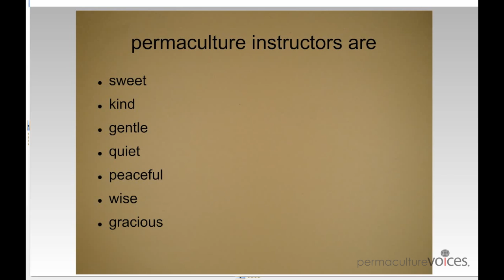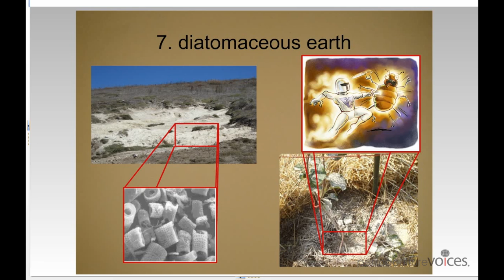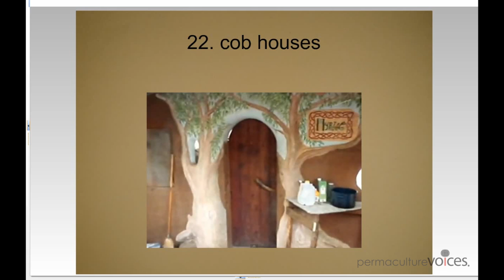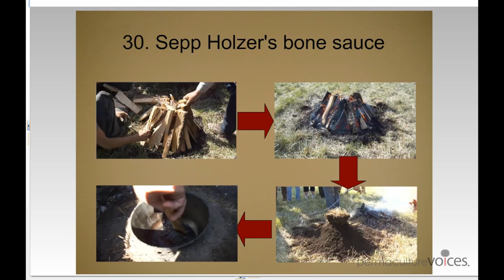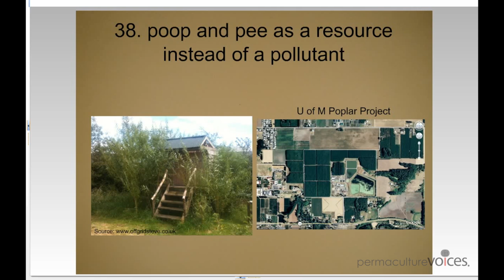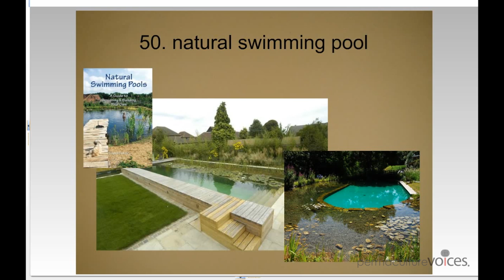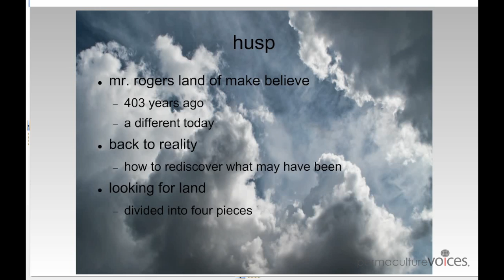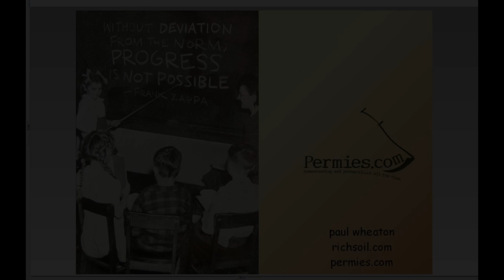Paul Wheaton - Building a Better World One Permaculture Brick at a Time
Paul presents 72 different permaculture based strategies for changing the world.  Some of these strategies are big and some are small.  Some can be done very quickly, some will require a significant amount of time.  Odds are that some of the permaculture strategies will resonate with everyone.  If each person just does a few of them, then we are all changing the world.  "Rather than being angry at bad guys, I want to share a thousand bricks for building a better world." Paul Wheaton

The Bricks:

    Rocket Mass Heater
    Wofati
    87% of my electric bill
    500 hot showers from one compost pile
    Hugelkultur
    Paddock shift systems
    Diatomaceous earth
    Mike Oehler's $50 house
    Mike Oehler's $15 house
    Mike Oehler's greenhouse
    Rocket mass heater + Mike Oehler's greenhouse
    Rumford fireplace
    Solar food dehydrator
    Double chamber cob oven
    Homescale DIY threshers
    Convert road kill to chicken feed with maggots
    Walk in fridge made with a small insulated room and an AC
    Scythe
    Slug control with a pile of rocks
    Colony collapse disorder solved
    Bike panniers from kitty litter buckets
    Cob houses
    Cast iron skillets
    Lawn care - mowable meadow
    Tiny houses for $362
    Fukuoka out produces conventional rice with less inputs
    Earth berm pig shelter cuts feed costs
    Refrigeration without power
    A home made from a $1700 shipping container
    Sepp Holzer's bone sauce
    Apple from seed/not pruning
    Dan Roja's mosquito trap
    Farmstead Meatsmith's chopping block
    Raw milk
    Melting iron in a rocket stove
    Electric tractor
    Polyculture
    Poop and pee as a resource instead of a pollutant
    Unraveling the greenwashing of CFLs
    Fence made from pallets holds pigs and goats
    Jumping spiders vs brown recluse
    TLUD
    Sealing a pond without a liner
    Wood powered truck
    Compressed air vehicles
    Going poo-less
    The last coffee maker
    No more compost piles
    Stack of rocks
    Natural swimming pools
    Catching a mouse without a mouse trap
    Flea control
    Bee hut
    Raising cattle without hay
    Never buy chicken feed again
    Put out lots of poisonous plants for your animals
    No more transplanting
    Alternatives to greenhouses
    Converting a dry gully to a creek
    Stealth pond
    Nettles
    Sunchokes
    Mullein
    Dandelions for $900
    Black locust
    Comfrey under fruit trees instead of grass
    Greening deserts
    Can a 4000sq.ft. house be green?
    Legionella
    Natives only in your 1/4 acre yard
    20 people under 1 roof without anybody getting stabbed
    Sepp Holzer's ag designs can feed 21 billion people without fertilizer or irrigation

Webinar was recorded on August 10, 2013.